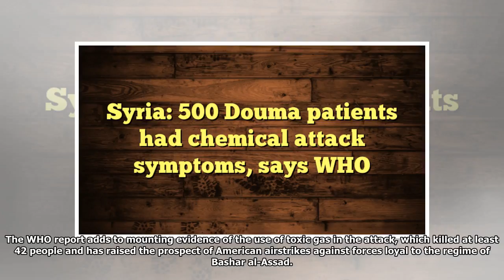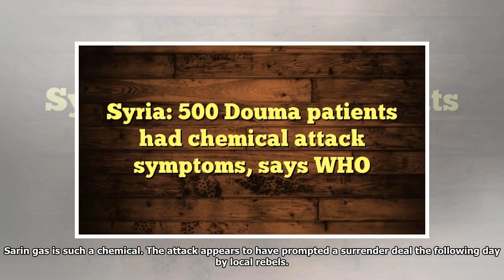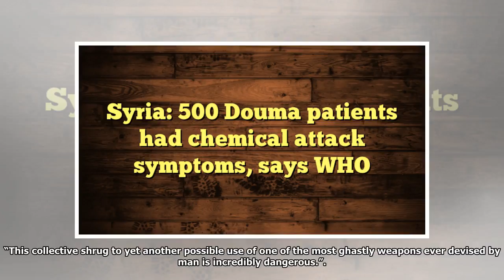Syria: 500 Douma patients had chemical attack symptoms, says WHO[DIE NEWS]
The World Health Organization has said an estimated 500 people went to health facilities with “signs...